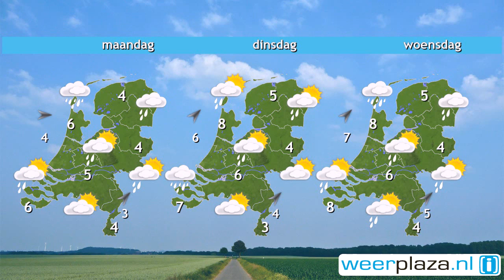Weerbericht voor zaterdag: Geregeld zon, lokaal een bui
Vanochtend schijnt de zon geregeld maar er komt ook een enkele bui voor. In het zuiden zijn eerst nog veel wolken. Het wordt vanmiddag 6 tot 8 graden en daarbij waait een zwakke tot matige noordwestenwind. Vanavond en vannacht is het eerst vrij helder en gaat het landinwaarts licht vriezen. Later neemt van het westen uit de bewolking toe. Morgen raakt het al snel overal bewolkt en gaat het van het westen uit regenen. Het wordt 4 tot 8 graden bij een matige zuidwester. Na het weekend blijft het wisselvallig.